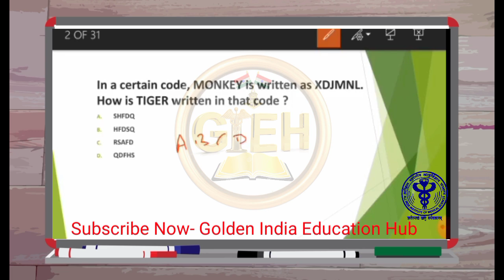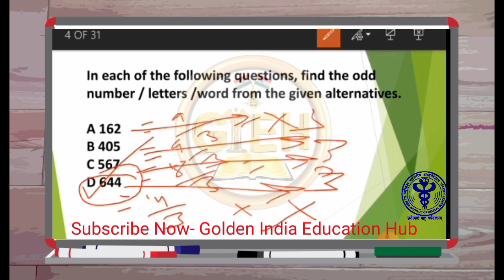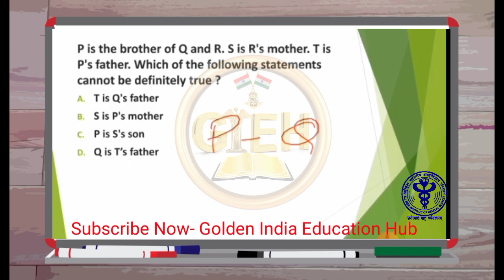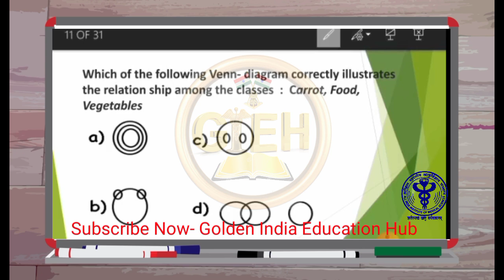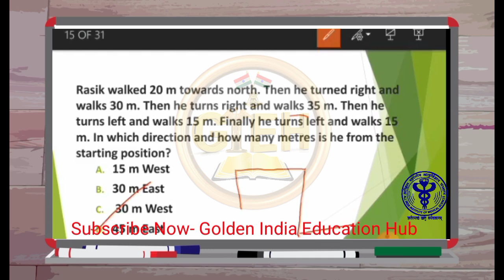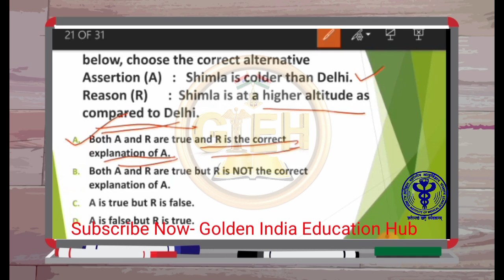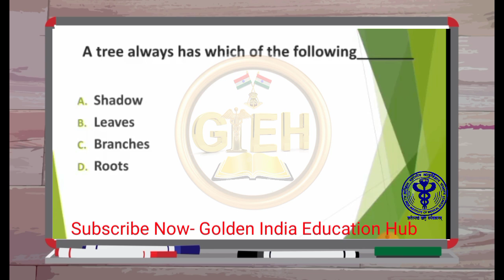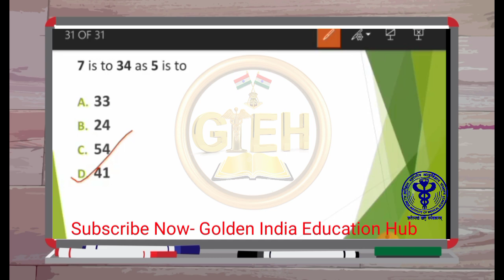Norcet Most Important Reasoning Questions 2023 | Norcet Mental Ability class